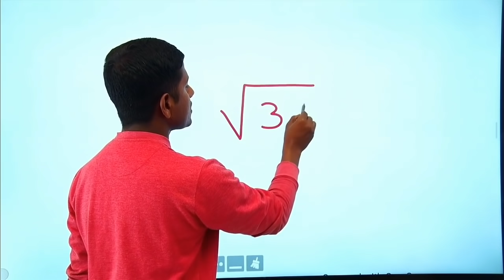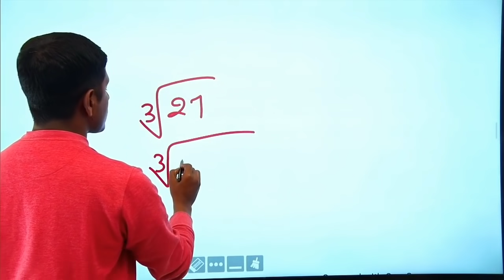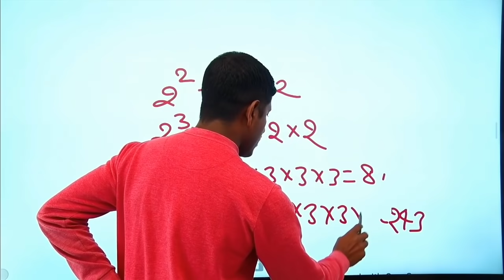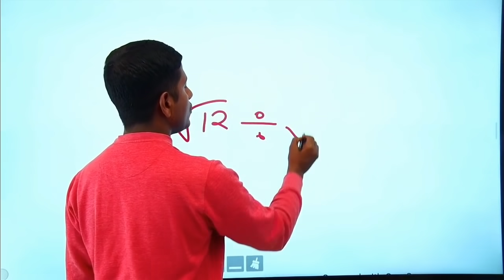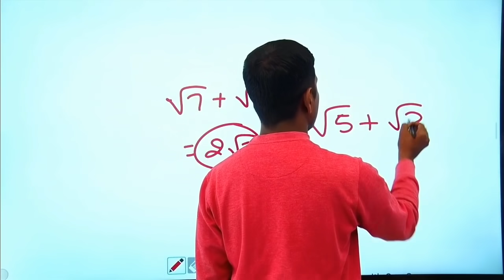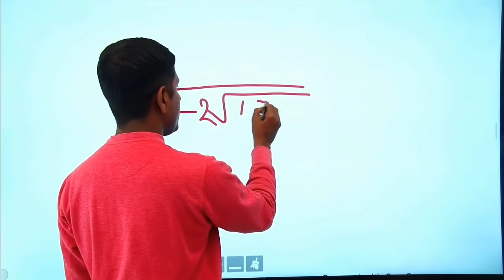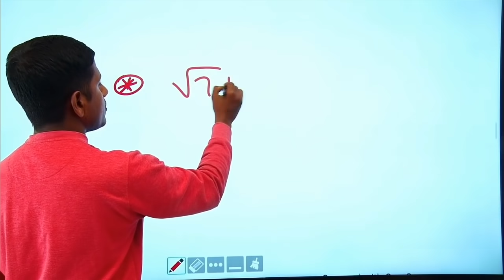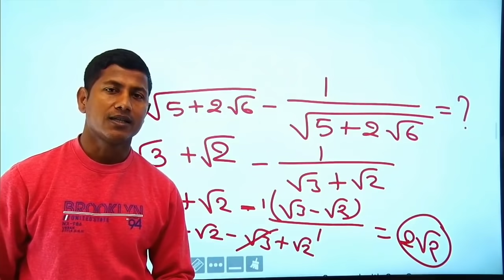घातांक और करणी ( surds & indices) की खतरनाक वीडियो।